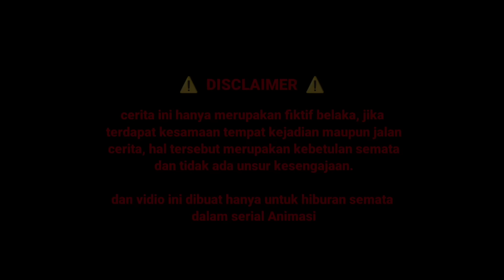MERANTAU PART 16 - DRAMA ANIMASI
SIE EM